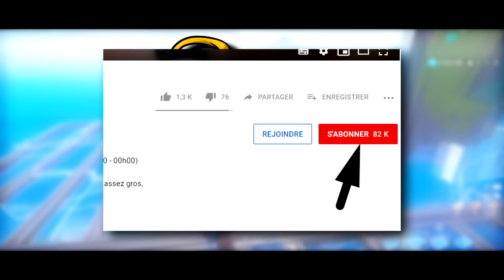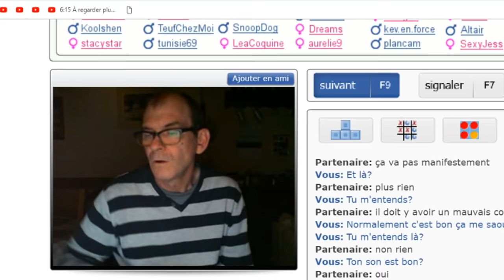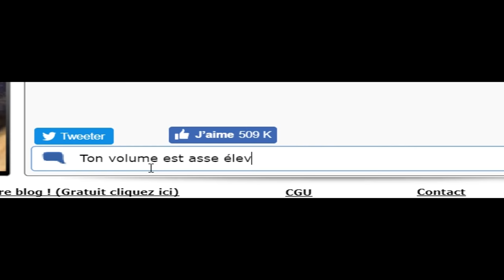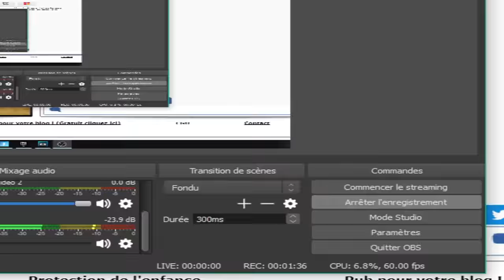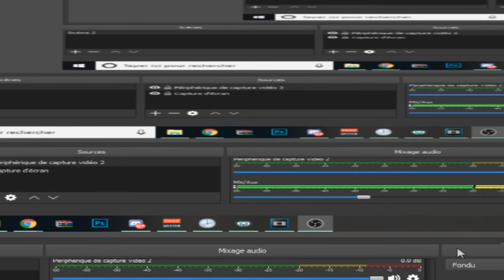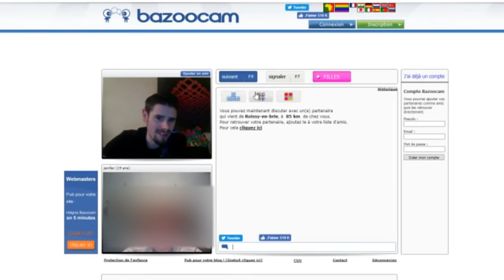Philippe, 58 ans SURSAUTE à cause de mon CRI trop FORT ... ಠ◡ಠ | Zap Fun #1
Hey aujourd'hui zap fun sur fortnite et bazoocam

 (pro uniquement)